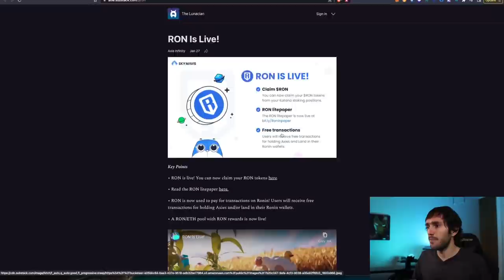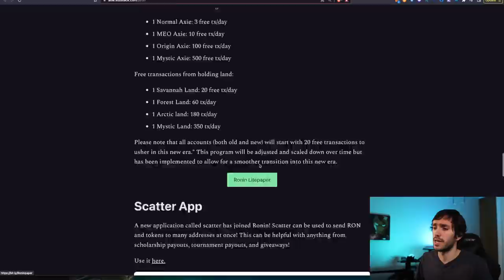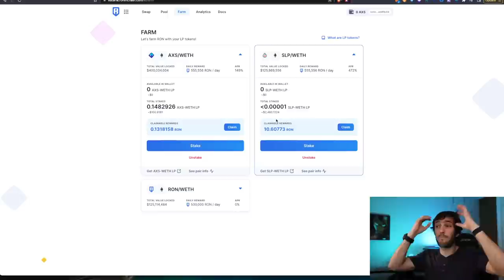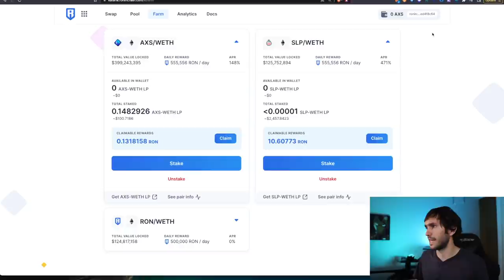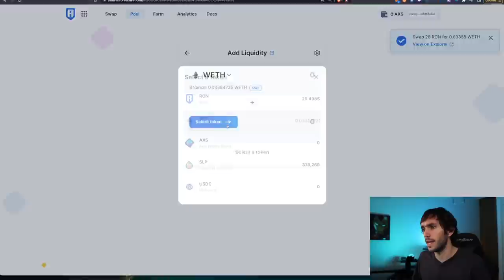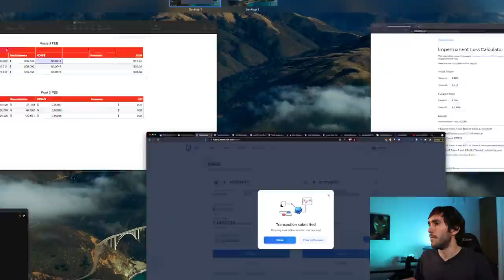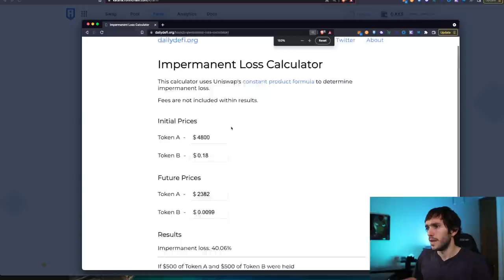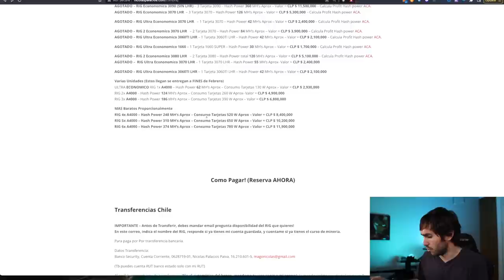Como FARMEAR RON y ganar Dinero! Yield Farming - Tutorial paso a Paso Katana DEX - Ronin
Toma control de tu capital, comienza ahora, aprende sobre el mercado financiero y donde invertir. Hablaremos de tendencias, tecnológicas, oportunidades, crypto monedas, y todo lo relacionado para que puedas invertir activamente y tomar control de tu capital.

DONDE INVERTIR? 🤔

℃ Gana 40 USD en BTC con Celsius Network y pon tus criptomonedas a generar ingresos pasivos🤑 (Deposito mínimo de 400 USD)

En este video tutorial paso a paso en español veremos varias cosas interesantes:
Que es Katana Dex
Que es Axie Infinity
Como Hacer Farming de Criptominedas
Que es el FArming de CryptoMonedas
Que es el Impermanent Loss
Como hacer Farming de RON
Como hacer Claim de RON en la blockchain de Ronin
Como hacer farming con AXS y SLP
como generar ingresos pasivos con criptomonedas

⚙ Hardware Wallet:
Compra Ledger en Sitio Oficial: